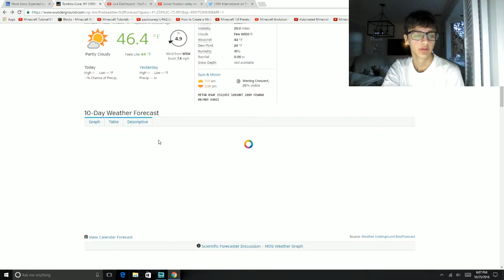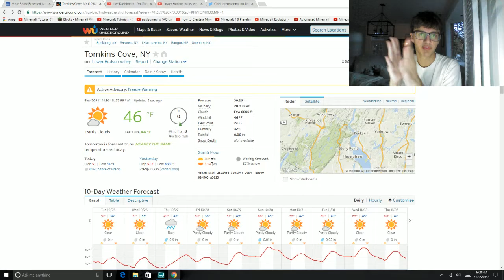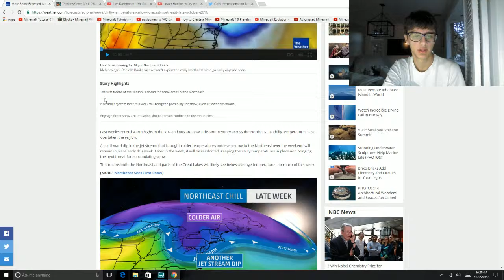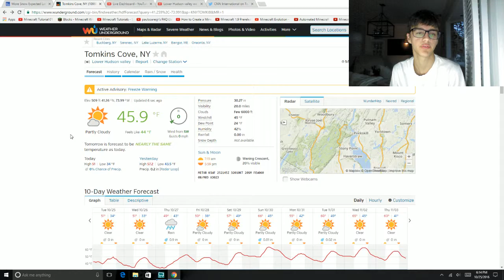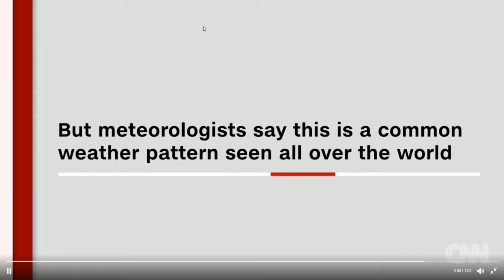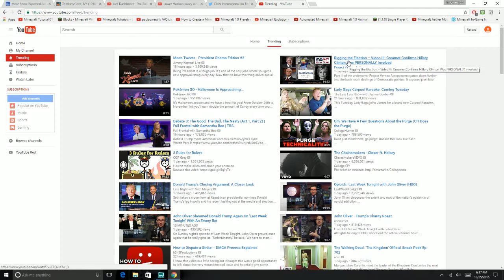Lower Hudson valley weather and more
We will talk in detail about the upcoming freeze(it'll be the first one of the season for many) also we will discuss the precipitation in the North East.